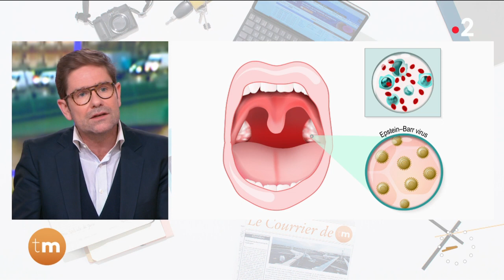Santé - Tout savoir sur la fatigue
Chroniqueur : Gérald Kierzek

Une fatigue intense en ce début d’année ? Quelles peuvent en être les causes ? Le docteur Kierzek nous éclaire sur cet épuisement quotidien, et souvent anormal. Traitements, diagnostic, conseils pour l’éviter, il répondra à toutes vos questions.